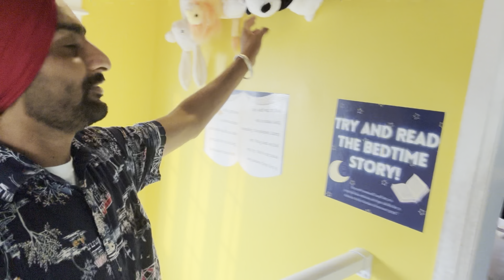Upside down house niagara falls punjabi videos